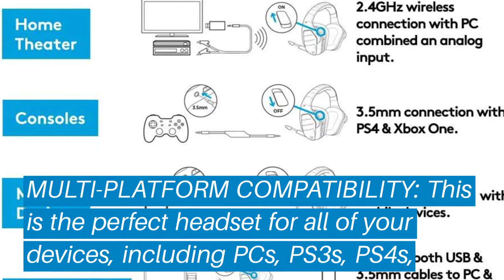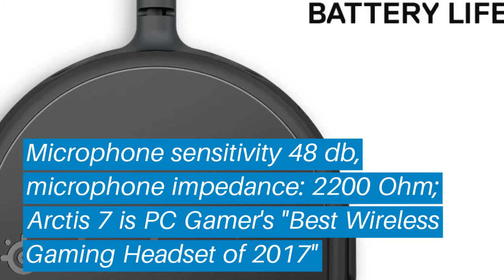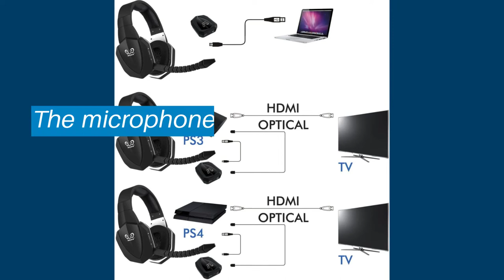Top 5 Best Wireless Gaming Headphone: Best Wireless Gaming Headphone Reviews | (Buying Guide)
Top 5 Best Wireless Gaming Headphone: Best Wireless Gaming Headphone Reviews | Top Best Wireless Gaming Headphone (Buying Guide)

✅ Are you Thinking to purchase the best Wireless Gaming Headphone? This video will help exactly which are the best budget Best Wireless Gaming Headphone on the market today.

⬇️Click to Show More⬇️

Logitech G933
HyperX Cloud Flight
SteelSeries Arctis 7
EasySMX Headset
CORSAIR Void PRO

Don’t miss this in-depth review of the best Wireless Gaming Headphones for the money, and enjoy your first or new Best Wireless Gaming Headphones buying.